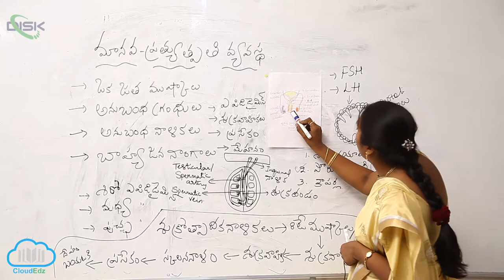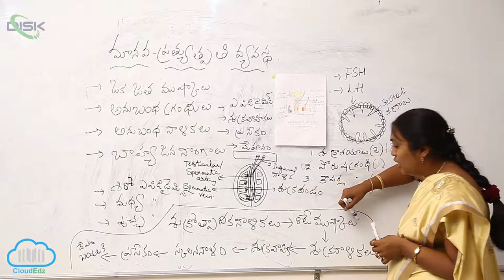పురుష ప్రత్యుత్పత్తి వ్యవస్థ || మానవ పురుష ప్రత్యుత్పత్తి వ్యవస్థ 4 || Disk Telangana